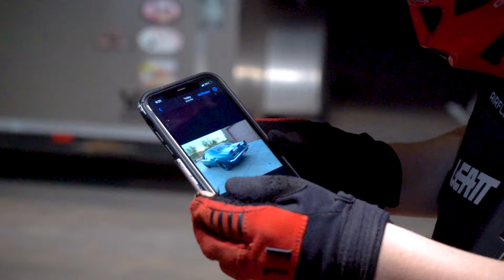A superfan appears!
16772 WEST BELL RD STE 110-141